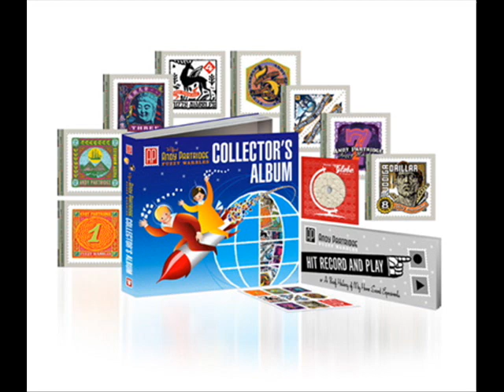Lightheaded by Andy Partridge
From the fantastic box set Fuzzy Warbles. This is the second song on volume one.